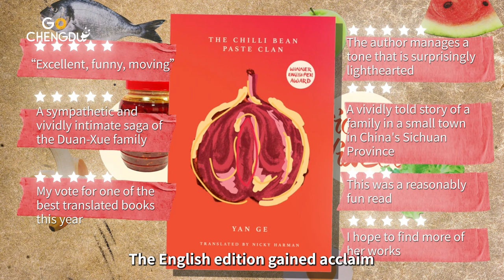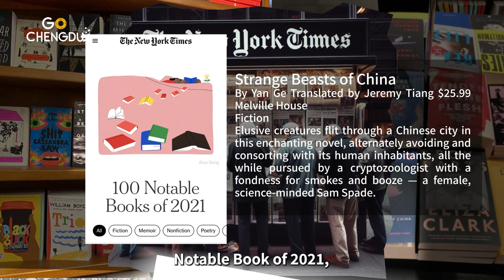Chengdu Writer Yan Ge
Chengdu Writer Yan Ge: From Mao Dun Literature Prize (Best Young Writer) to New York Times Notable Book.